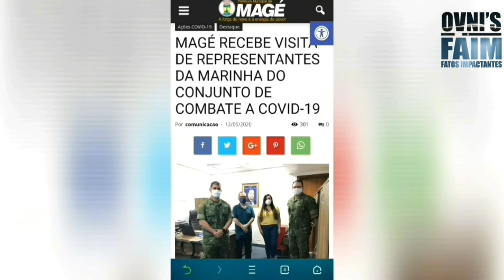OVNI avistado em Magé-RJ teria pousado em alta velocidade e decolado depois! Veja porque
O primeiro vídeo com o mesmo conteúdo foi removido porque tinha direitos autorais!

Peço desculpa pelo transtorno

Obrigado a todos pela compreensão e colaboração! Fico feliz pela audiência de todos vocês!